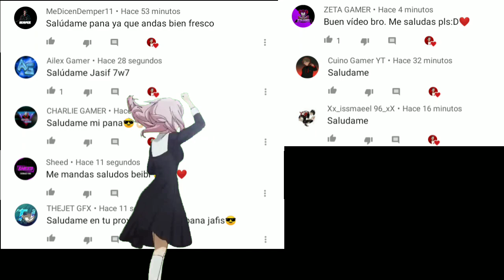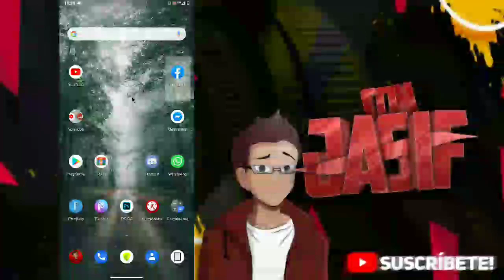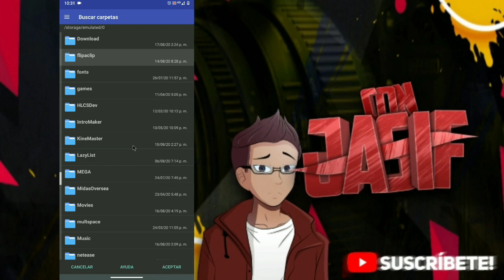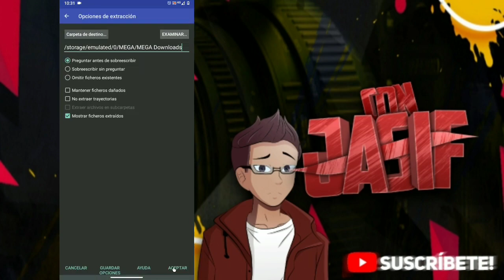PACK DE RENDERS ANIME | ANDROID | CON JASIF | Bryan linares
🔴DEJA TU SUSCRIPCIÓN  \:v/

Con Jasif©